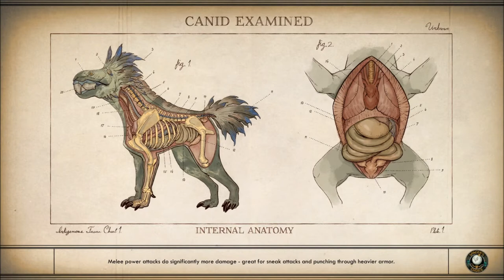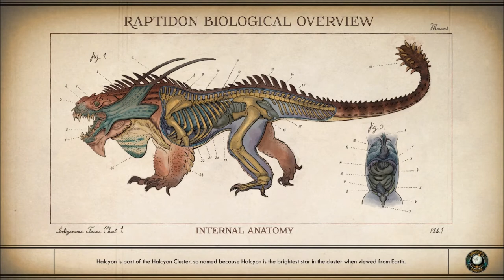Let's Play The Outer Worlds (Blind), Part 85: The Information Broker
(Part 3 of 4) I don't know what we were expecting, but here he is, in the very informative flesh. We have to pull a lever for him. Wheeeee!